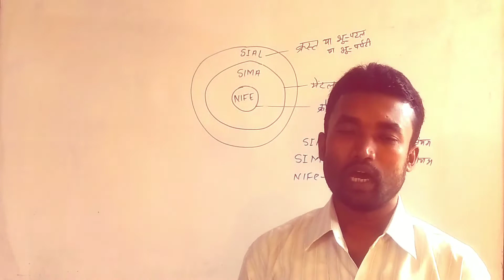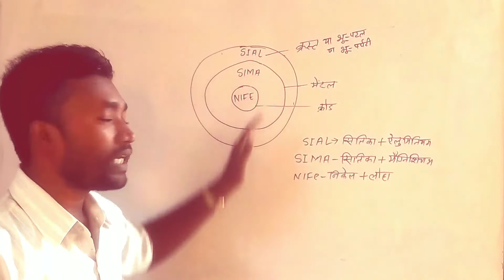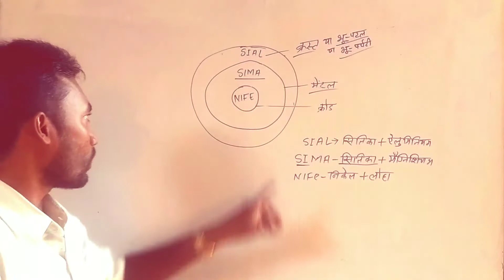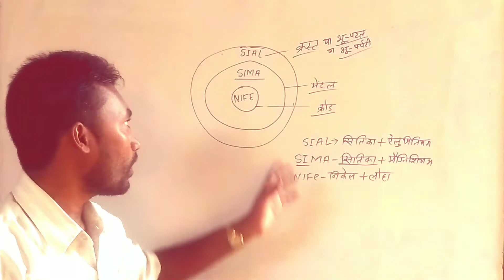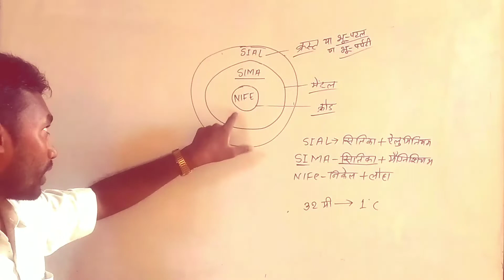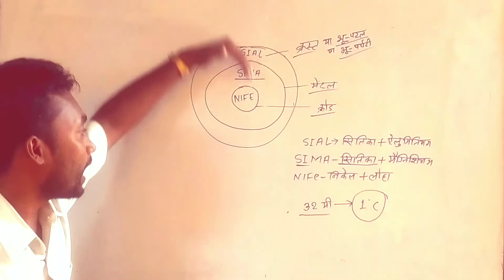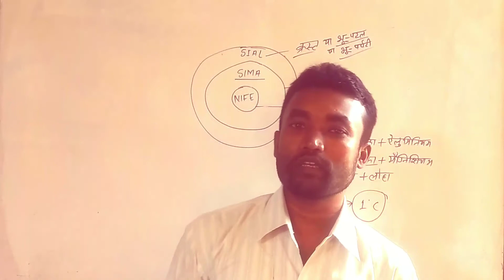पृथ्वी की कितनी परते होती है | Prithvi Ke Kitni Paraten Hoti Hai | SIAL SIMA Aur NIFE Kya Hai || JSP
पृथ्वी की कितनी परते होती है | Prithvi Ke Kitni Paraten Hoti Hai | SIAL SIMA Aur NIFE Kya Hai ||  सिलिका  क्या  होती है ?  जज्बा स्टडी पॉइन्ट

Hello friends swagat hai aap sabhi ka ekbar phir Jazba study Point me doston aaj ke is video me maine पृथ्वी की आंतरिक संरचना के बारे में bataya hun aur aasa karta hun ki apko ye video jarur pasand aaega agar kahin lage ki apko kuchh  puchhna ha to hamen comment karke jarur puchhe

About in this video:

पृथ्वी की कितनी परतें होती है
prithvi ki kitni padhte hain
prithvi ki kitni parte hai
dharti ki kitni paraten hoti hai
sial kya hai
sima kya hai
nife kya hai
सियाल सीमा और नीफे क्या है
धरती की कितनी परते होती है
सिलिका क्या है
silika kya hai
prithvi ki sanrachna bataye
dharti ki sanrachna
जज्बा स्टडी पॉइंट
Jazba jajba study point
dharti ke andar tak jhank class 7 bhoogol
class 7 geography
7 class geography
prithvi ke upar kya hai
prithvi ki anumanit aayu kitni hai
prithvi ke andar jane par kitna tapaman badhta hai
dharti ki sabhi paraton ke naam bataye